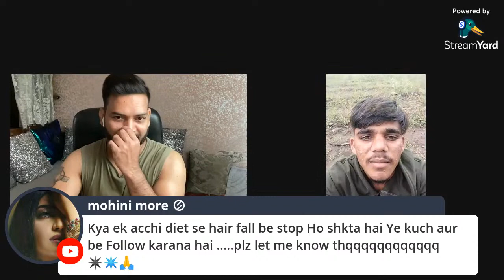These 3 Things will Fix All Your Skin Problems. Sunday Live #51 with Healthy Syrus i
She was suffering with Melasma, Hair Fall & Dandruff from the last few years. Then she saw my videos and followed diet and supplements. Check her story from her own words. She is following these videos:
Vitamin C
Best Protein Powder:
Best Fish Oil:
Best Flaxseeds: (For Vegetarians)
Multivitamin for Women:
Multivitamin for Men:
Gel Eye Mask for dark Circles:
Best Digestive Enzymes:
Best Apple cider Vinegar:
MUST HAVE GYM ACCESSORIES:
Resistance Band: